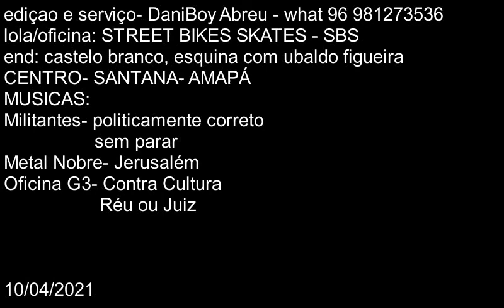Troca de movimento de central comum para rolamento- DaniBoy Abreu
ola.
neste video, segue uma troca do movimento de central eixo 4 lados. de esferas comum para rolamento.
neste serviço o importante é ter as ferramentas certas.
trabalhar com bikes não é tão facíl como muitos imaginam, estão, prestar bastante atenção em todo o processo.